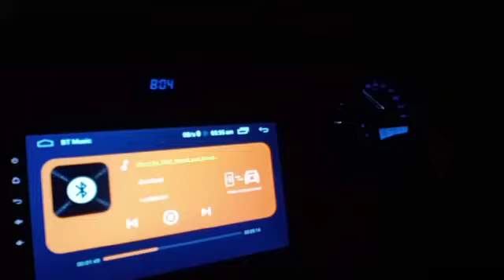Rainy weather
nighttraveling Rainy weather
# hayderabd to karachi